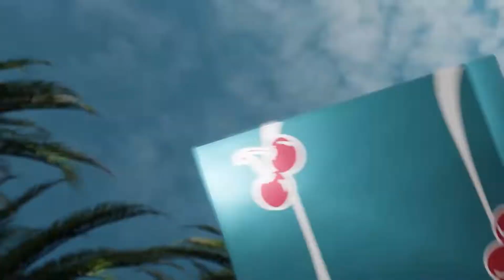Tropicana Teal Cherry Casino Playing Cards